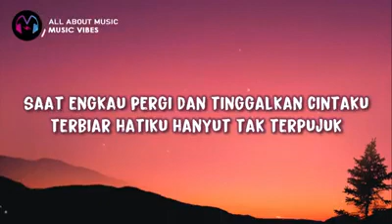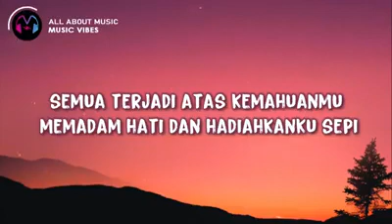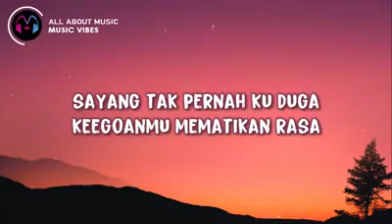Misha Omar - Tanpa Rela